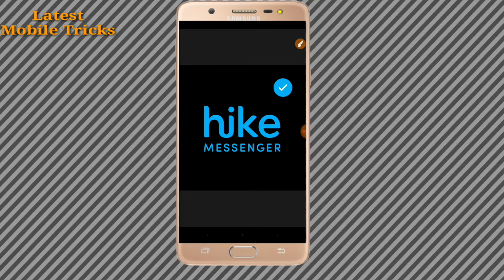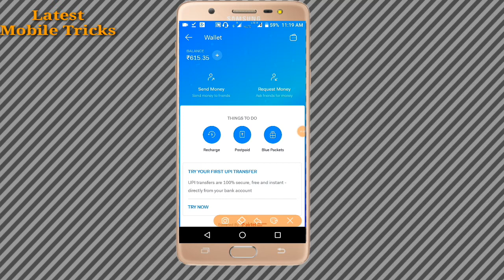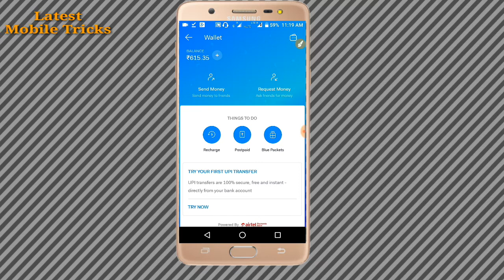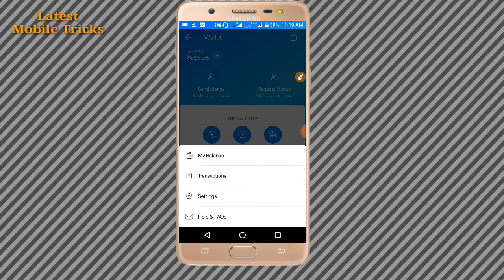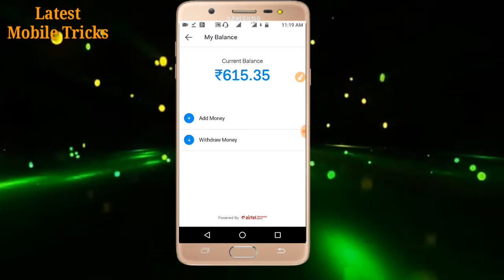How to transfer fund from hike to bank account | no need net banking and mobile banking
how to  transfer fund from hike to bank account date 31 fixed | how to send Hike balance to bank very easy method I will explain you in this video

Doston Hike ka jo apka wallet balance hai wo ab aap bank me tranfer kar sakte hain or wo kis tarah ap karenge hum is video me apko batayenge kuch din pahle withdraw facility stop kar di gai thi but ab fir se start hone wali hai kab start hogi uski puri jankari humne is video me apko batayi hai aap humare video ko pura dekhen or apne Hike messenger ka balance bank me tranfer karen

Video pasand aye to LIKE or SHARE zarur karen